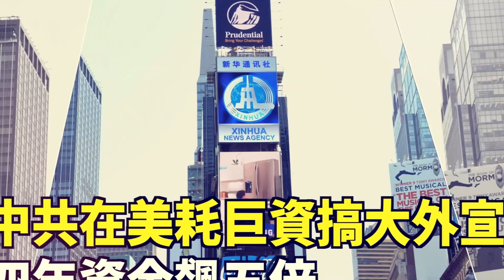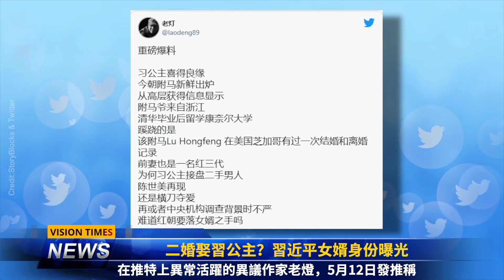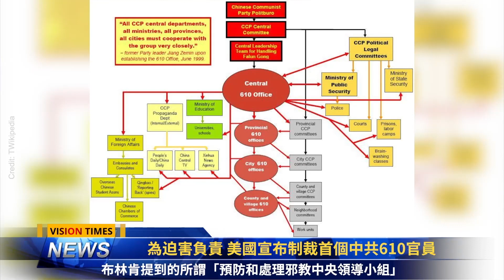1500枚火箭彈襲以色列 戰爭恐全面爆發！駙馬爺二婚娶習公主？戰狼外交在孟加拉踢鐵板；中共在美大外宣 四年資金飆五倍；美國宣布制裁首個610官員